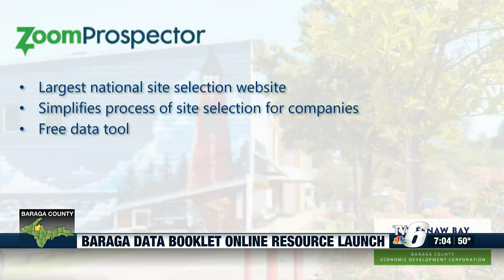Baraga County Economic Development Corporation Data Booklet now available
This resource provides valuable and important information to anyone who looks at the website and wants insight into the county.